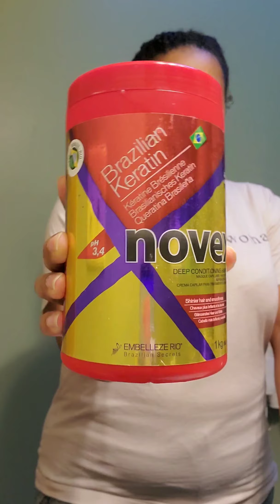Curly to Straight Routine ♡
Hey guys! Decided to film a curly to straight routine for you all as part as my journey to long, strong, healthier hair. My hair has grown so much, and wanted you all to see the process of doing my hair!